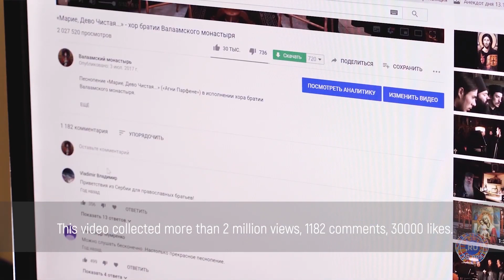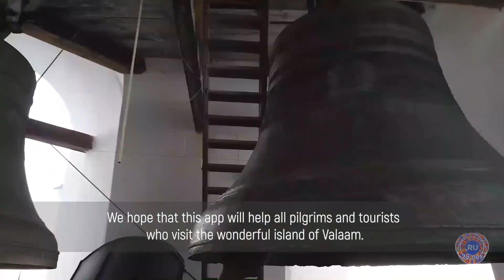Отрывок из фильма Михаила Комлева «Интернет для всех!» | Валаамский монастырь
Данный фильм снимался в августе 2019 года. В декабре 2020 года монах Авель, по состоянию здоровья покинул обитель, и, к сожалению, на Валаам он более не возвращался.

Дорогие братья и сестры, предлагаем вашему вниманию отрывок документального фильма «Интернет для всех!», молодого и амбициозного режиссера - Михаила Комлева. Полный фильм вы сможете посмотреть, перейдя по ссылке: